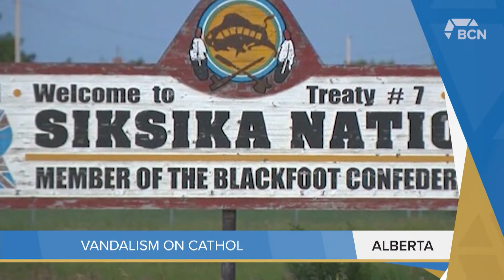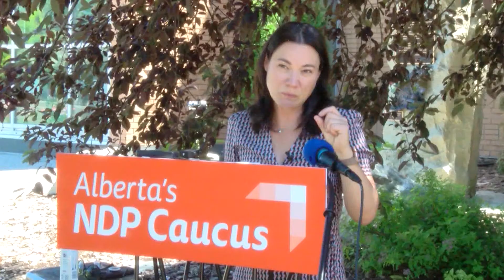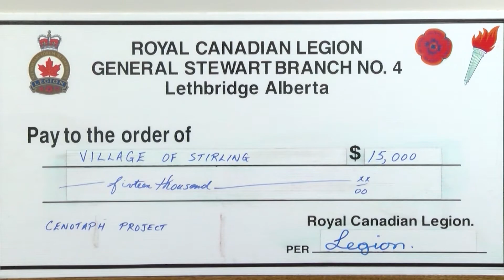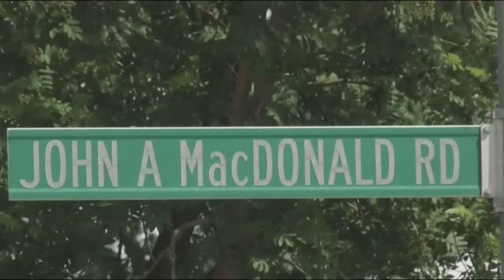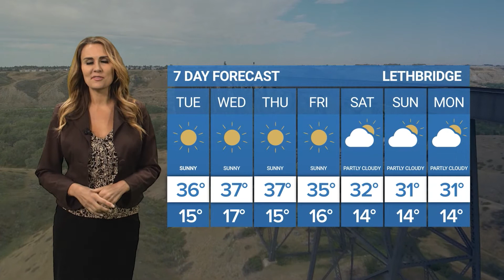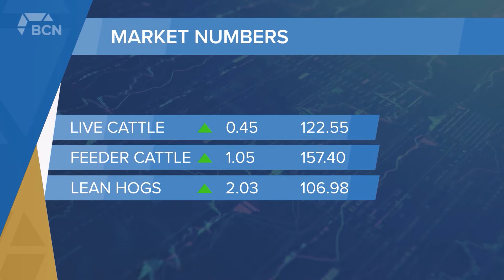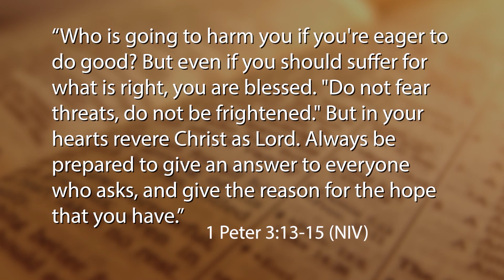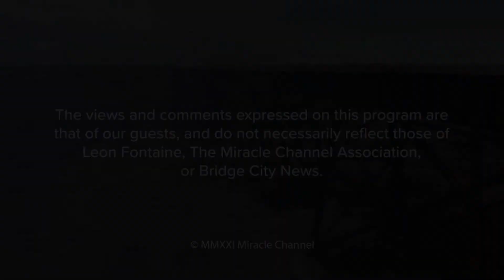Bridge City News - June 29, 2021 - Full Newscast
Aired on: Monday, June 29, 2021